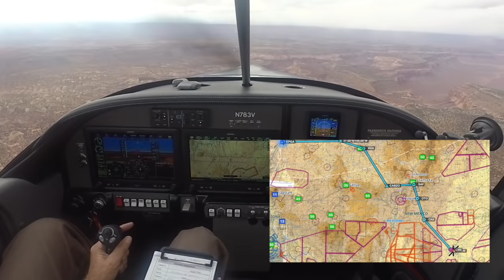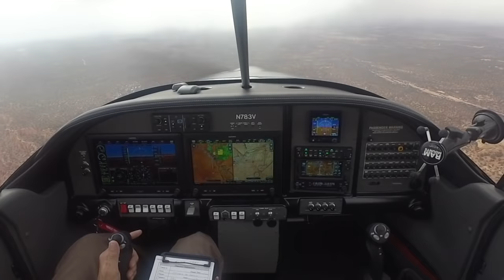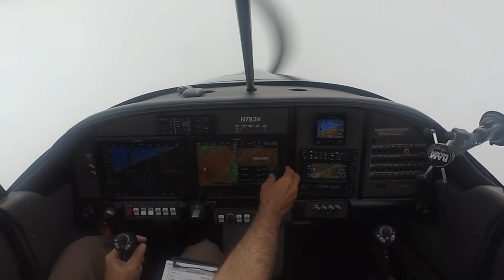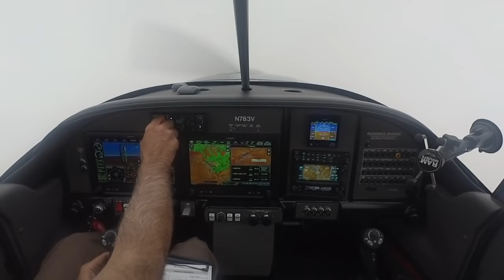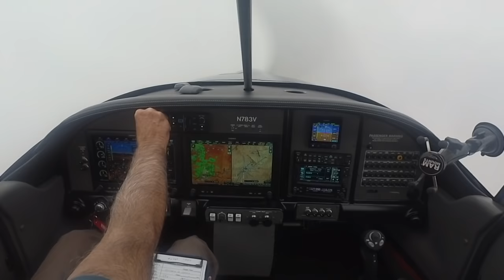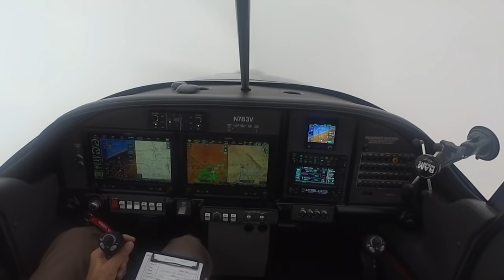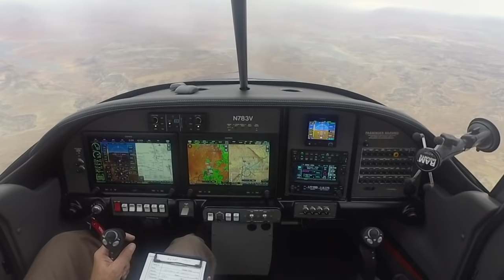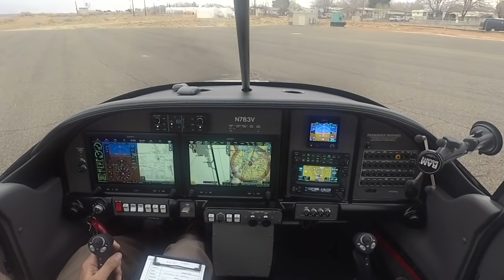RV 10 N783V My 1st Emergency HD 720p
I am publicly sharing this embarrassing video of an inflight emergency that was totally due to pilot error!  I hope it will help someone else learn from my mistakes.

I've decided to turn on the "comments" section so that others in the pilot community can learn from each others insights and comments.  PLEASE be gentle on me!   In the comfort of my home today, it's very clear how many bad decisions were made.  I promise you, in the moment, it simply wasn't that clear.  I made some stupid decisions that began to build as time went on.   It's as simple as that.

UPDATED. Here are some answers to additional questions raised by others...
1)  Q. Why didn't I just file IFR to begin with?   A.  The weather on this leg of the trip looked "fine".  7,000' AGL ceilings in Farmington NM and 6,500' ceilings in Page AZ.   Weather at both ends, and my last 2 hours of flight, showed that I had plenty of ceiling for a safe VFR flight.   Since I was flying over Monument Valley and all its beauty,  I wanted the ability to go lower and circle if I wanted.  But, here's where the problem arose, there are no weather stations between those two points of my flight.   This is a very remote part of the US.  There is 168 NM distance between those two points with no reported weather.   I had no way of knowing in advance that the clouds just after Monument Valley would erode to just below 1,000' AGL.   It simply happened, but without weather reports in that area, I was not able to "plan" for it.   Not saying filing IFR every time isn't a good practice.  Just sharing insights on why I didn't on this particular trip.

2)  Q.  Why didn't you use your auto-pilot more?   A. GREAT question!!  I should have!   But, what doesn't show well in the video (due to stabilization technology of the camera) is the turbulence I encountered.   Just before entering IMC, my AP had begun to porpoise (oscillate up and down).   That has happened before on rare occasions, and when it does, I simply disengage the AP, steady the plane, then reset AP.   I did use the AP for much of the video, but when airspeed went to zero and stall warning kicked in, I THOUGHT I had lost my AP.   I have learned since then that the AP was still working!!!  When the AOA stall warning alarm went off I felt a sudden and strong pitch up of the plane.   This was the anti-stall feature of the autopilot kicking off, not the AP shutting down.   Garmin AP servos will pitch the plane downward if they sense and impending stall.  That's what it did when I was losing airspeed.  When the IAS gets below 30 KIAS, it kicks off.   So, what I felt was not the AP kicking off, but the impending stall limiter kicking off (that's why it pitched up).   When I took the control stick in my hand, I hit the disengage button because I didn't think it mattered at that point.  The AP was off in my mind already.  That's why I was "hand flying" during the worst part of this emergency.

3)  Q.  For an IFR rated pilot, why was this such a big deal?  A.  Two things to understand.  One, you are seeing my piloting skills during the 15 minutes of me at my very worst.  What you don't see are the 1,100 hours of safe, competent flying under my belt.   191 of those hours in IMC conditions with no previous safety concerns.  This video illustrates what can happen to someone when they encounter IMC they don't plan for!   It was like someone slipped me the "stupid pill" and sucked very ounce competency out of my brain!  That's point of posting this.  Don't let it happen to you!

Second thing to understand, I'm sure professional pilots (military and commercial) would not have panicked or had their brains shut down like mine.  They are pros, with many more hours of experience and with the ability to practice such emergencies in multi-million dollar simulators!  I don't have access to that level of training, or the ability to fly as much.  I'm not a "pro", I'm an average amature that simply enjoys flying.   I will never be as good as the pros.  Just like I'll never shoot a 66 on the golf course (even though the pros can), I will never be as good or practiced as a "pro" pilot.   This video is for the amature, "average" pilot to learn a valuable lesson from,  TURN AROUND!!!